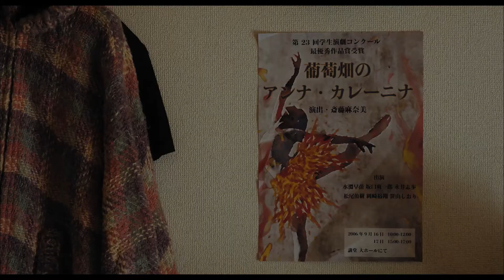映画「幕が下りたら会いましょう」予告編 松井玲奈主演 妹・筧美和子の死から自分と向き合う劇作家演じる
松井玲奈の初映画単独主演作「幕が下りたら会いましょう」が、11月26日より劇場公開されることが決まった。あわせて予告編と本ビジュアルが公開された。

　「幕が下りたら会いましょう」は、さえない日々を送る劇作家の麻奈美が、妹・尚の死に直面し、さまざまな人々との出会いと再会を経て自分自身と向かい合っていく姿を描いた作品。映画初単独主演となる松井玲奈が麻奈美を、筧美和子が尚を演じる。2人の母親役をしゅはまはるみ、麻奈美のバディ的存在の早苗役を日高七海が演じるほか、江野沢愛美、木口健太、目次立樹、大塚萌香、丘みどり、袴田吉彦らが出演する。元役者で現在は会社員としても働く前田聖来がメガホンを取り、初の商業映画に挑む。

　公開された予告編では、麻奈美と生前の尚の姿、妹の死を電話で聞く麻奈美の姿などが映し出される。そして、尚が作った舞台の再演を決めた麻奈美が、自分自身と向き合う中で何かを見つけ出していくことが描き出されている。あわせて公開された本ビジュアルでは、松井玲奈演じる麻奈美と、筧美和子演じる尚が何かを見つめる姿が上下に配置され、「私たちには「戻りたい夜」が多すぎる―。」のコピーが添えられている。

【作品情報】
幕が下りたら会いましょう
2021年11月26日（金）より新宿武蔵野館ほか全国順次公開